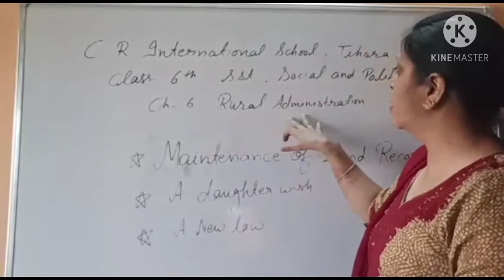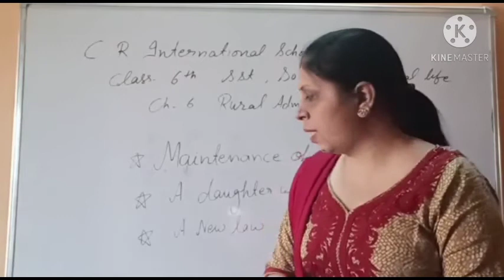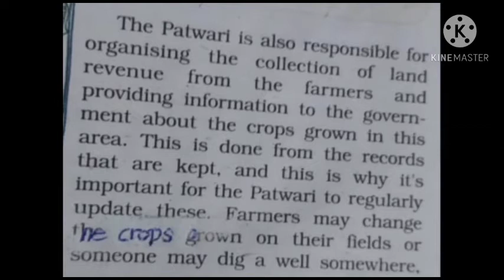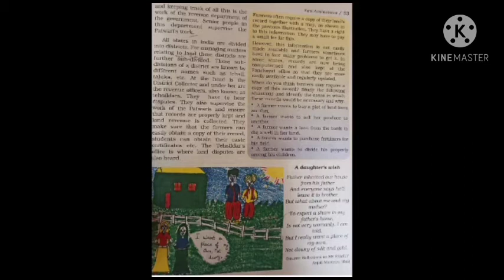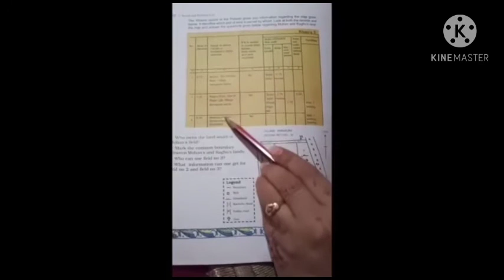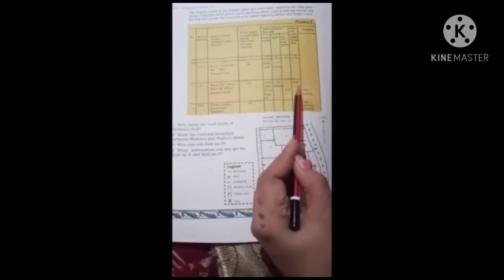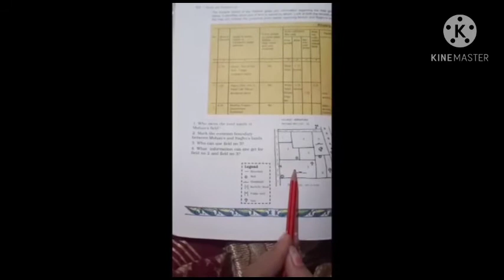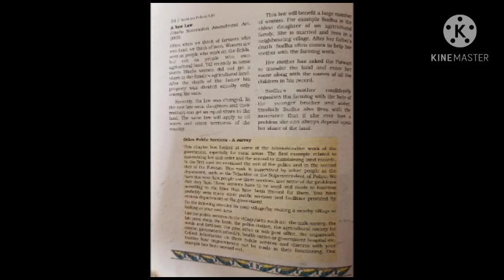Class 6th social science English medium Date 10.11.20(2)